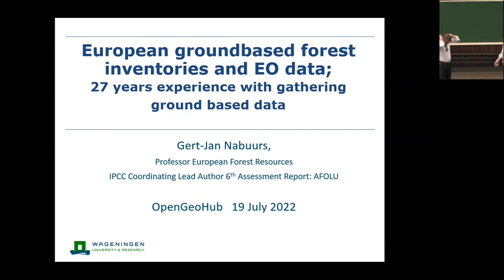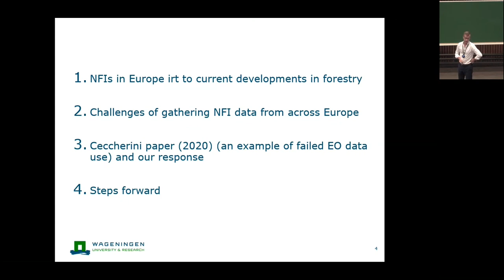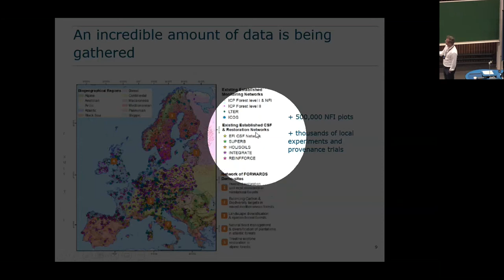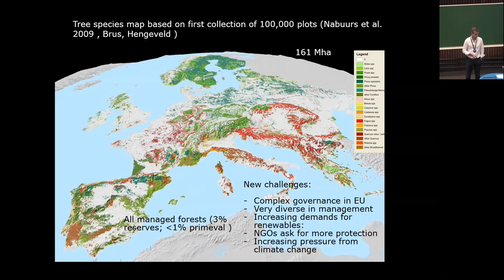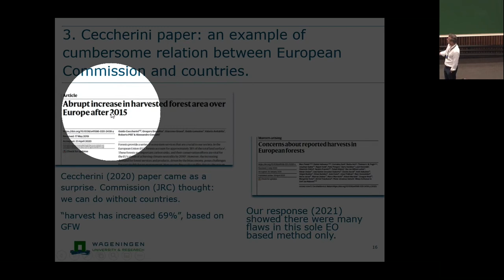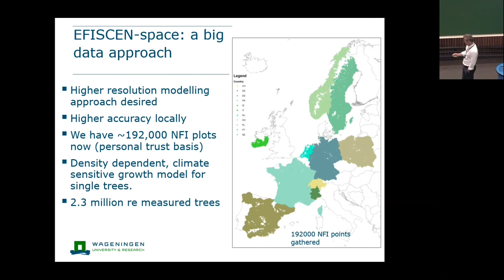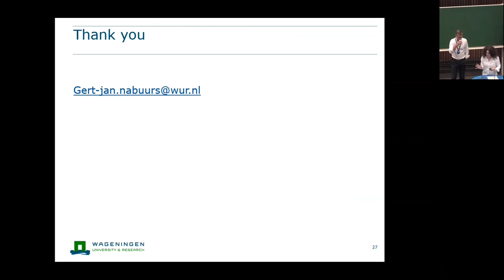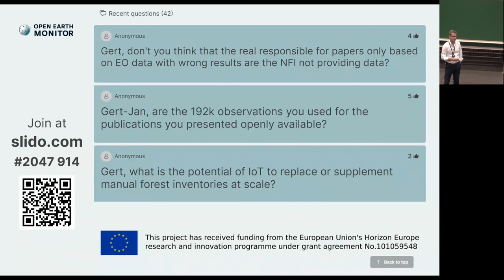OEMC 19 July 2022 7 GertJan Nabuurs wQ&A